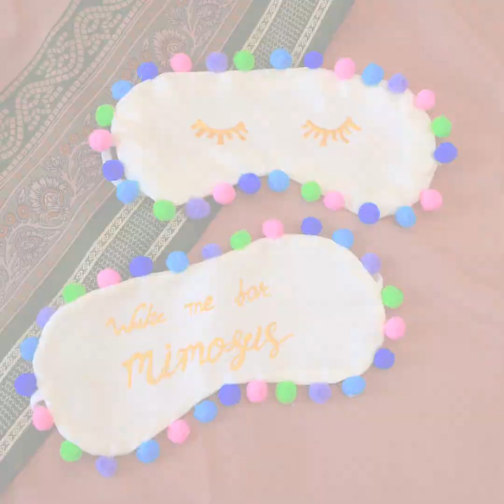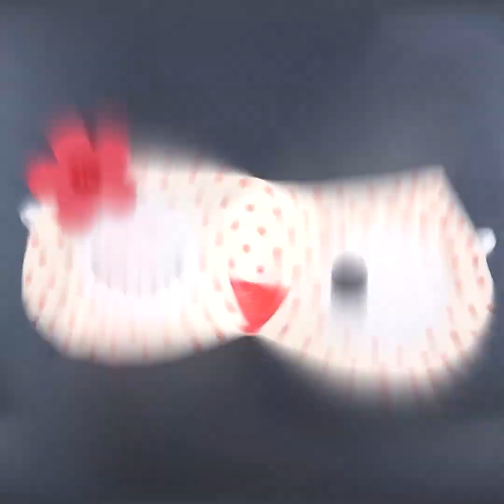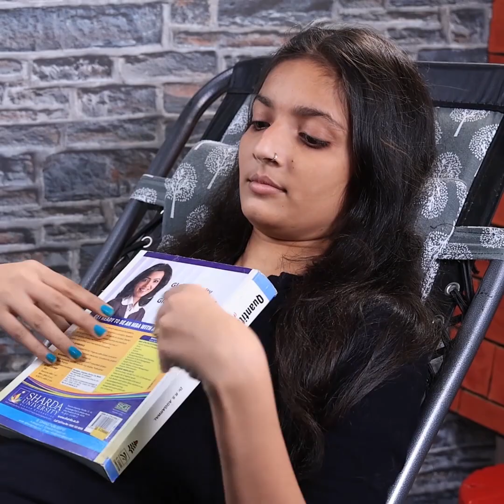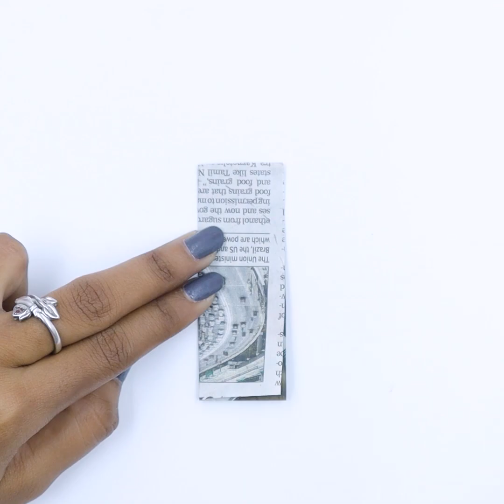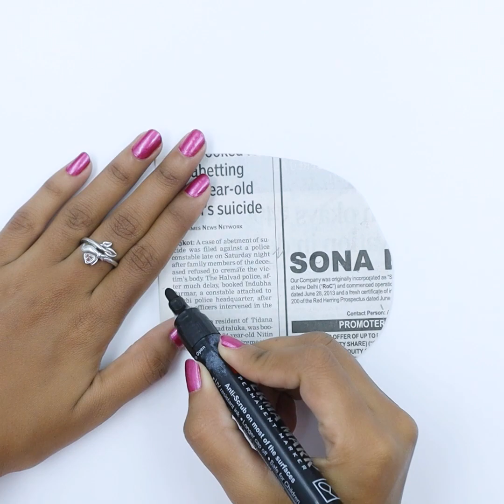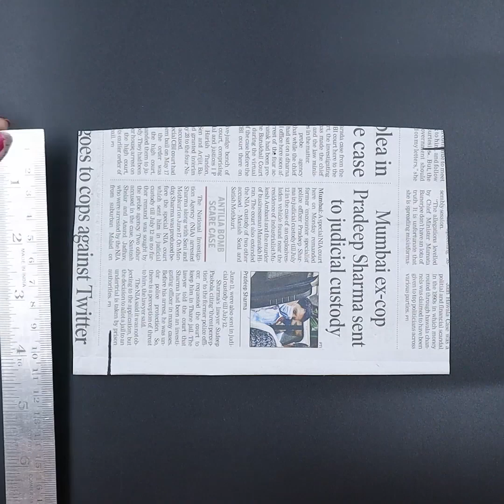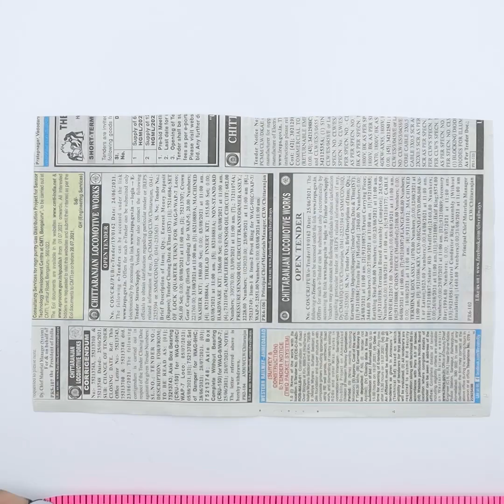15+ ❤️ Best Sleeping Mask ❤️ !! Cute & Softy Mask Ideas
15+ ❤️ Best Sleeping Mask ❤️ !! Cute & Softy Mask Ideas